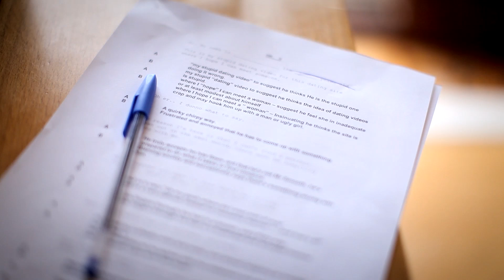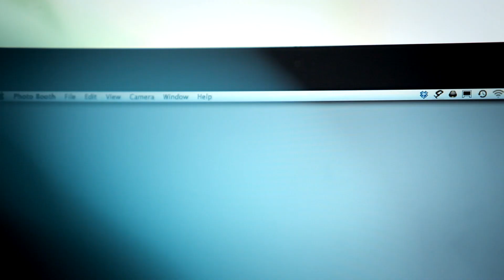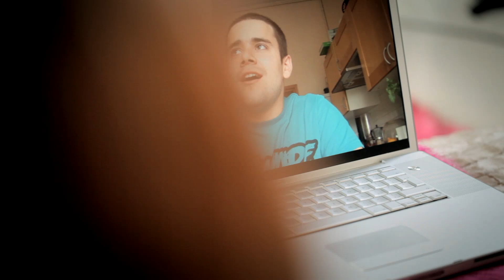The Halo Effect - Science of Attraction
So many things can influence the decisions and judgments we make. In this Science of Attraction video for Channel 4, which is introduced by Derren Brown. Kat Akingbade and Charlie McDonnell  investigate the Halo Effect and discover the impact it can have on first impressions and how others perceive you.